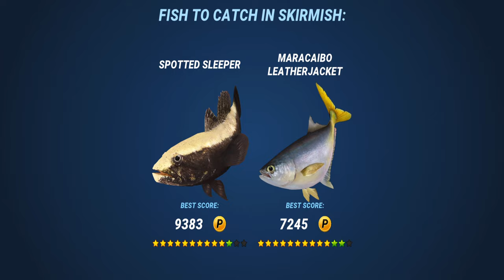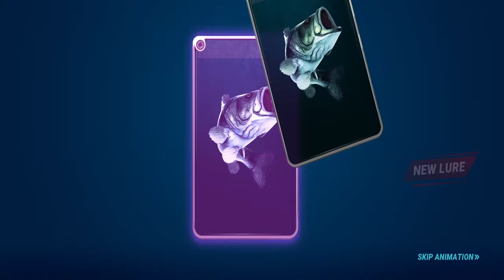I Bought The New Spotted Sleeper - Fishing Clash Gameplay Ep291